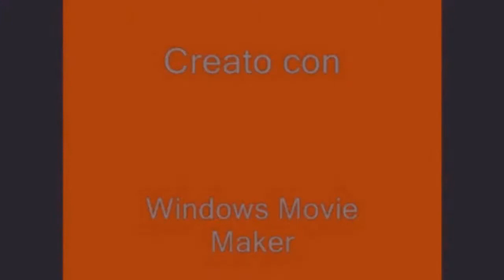-FOUR WEBCAMS-FRECCE TRICOLORI PER APERTURA 150 ANNI CONQUISTA DEL CERVINO-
-ON LIVE YOUTUBE COMPUTER AND OTHERS 3 WEBCAMS-. -FRECCE TRICOLORI PER APERTURA 150 ANNI CONQUISTA DEL CERVINO-. --LE FRECCE TRICOLORI IL 10 LUGLIO 2015 HANNO APERTO LE CELEBRAZIONI DEI 150 ANNI DELLA CONQUISTA DEL CERVINO-. -A BREUIL CERVINIA FINO AL 19 LUGLIO 2015-CONQUISTA DEL CERVINO DEL 1865 SUL VERSANTE SVIZZERO DA MICHAEL CROZ AND EDWARD WHYMPER E 3 GIORNI DOPO DAL VERSANTE ITALIANO DAI VALDOSTANI JEAN ANTOINE CARREL AND JEAN BAPTISTE BICH IL 17 LUGLIO 1865-